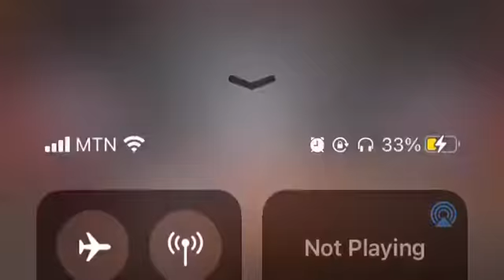Watch Video: Know What OHEMAA MERCY Told ALL MUSICIANS At TEHILLAH EXPERIENCE 2021